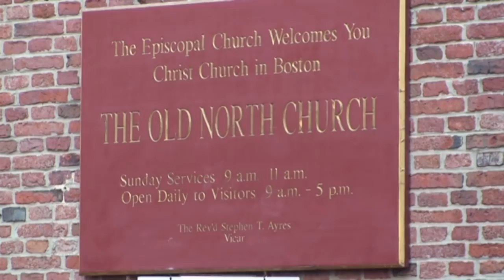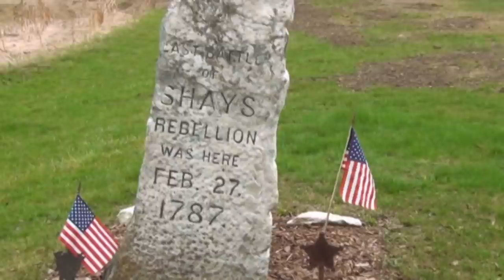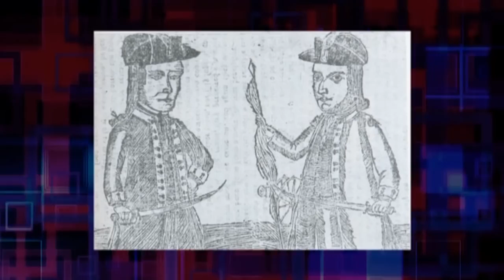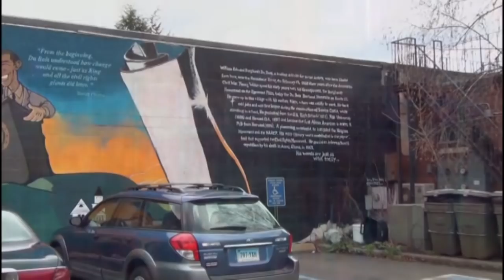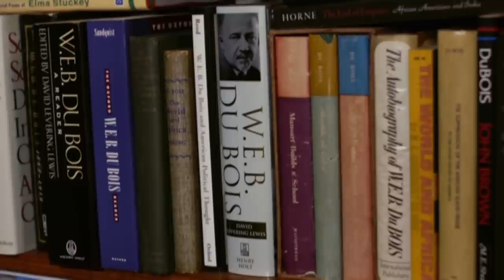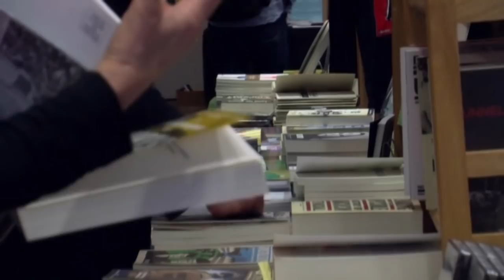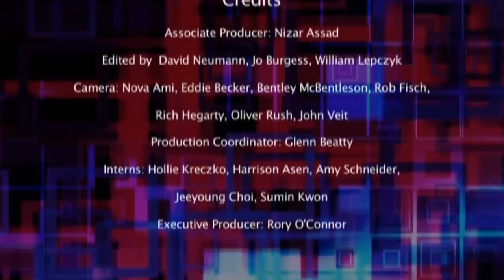Who Rules America: The History of Democracy in America | Occupy | Activism | ENDEVR Documentary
Who Rules America: The History of Democracy in America | Occupy | Activism | ENDEVR Documentary from 2012

Episode 2 - Occupy is not new: The History of Democracy in America.
Who Rules America? takes a comprehensive look into the governing system of the United States of America and reveals the behind-the-scene powers that rule the nation. There are two Americas; one in which people have freedom in choosing their leaders within the framework of the constitution living in the land of the free, and another, wherein all is dedicated to the ruling 1%  and within which a  hidden network of power governs including the media, Wall Street, the Military and Corporations. This expose from Danny Schechter (In Debt We Trust, WMD: Weapons on Mass Deception) lifts the lid on the true decision-makers behind the world's self-proclaimed democratic role model.
ENDEVR explains the world we live in through high-class documentaries, special investigations, explainer videos and animations. We cover topics related to business, economics, geopolitics, social issues and everything in between that we think it’s interesting.